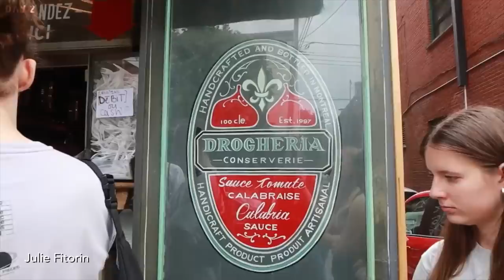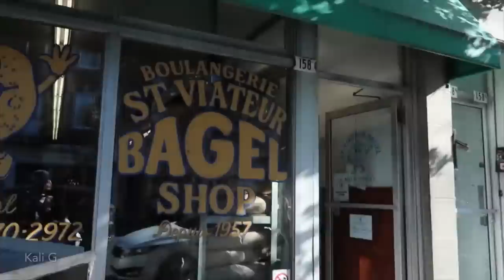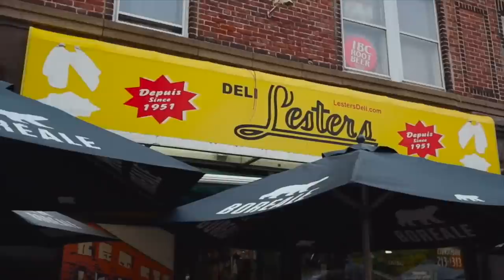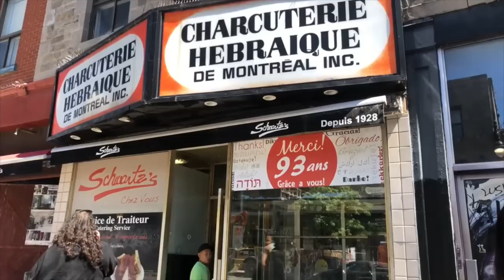Visiting Montreal Can Be A Mind-Blowing Experience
Visiting Montreal for the first time can be an eye-opening experience for those unaware of the city's rich historical past and avant-garde present.

Alexander Ayling: shorturl.at/GIJX8
followtheimprints: shorturl.at/hl457
JackStarHeart: shorturl.at/fQW36
Nat and Max: shorturl.at/APSXY
Delightful Travellers: shorturl.at/jRSY1
Drea Kuntjoro: shorturl.at/ckl18
Nathalee Pauline: shorturl.at/cfgvY
Sam Li: shorturl.at/celnq
Jess Bandit’s: shorturl.at/lmVW2
Keith & Dev: shorturl.at/abGJ9
Joseph DeBenedictis: shorturl.at/aFMZ8
Philipp Klein: shorturl.at/oUVW9
Patrick Leduc: shorturl.at/eFNX9
Montreal Hub: shorturl.at/oNUXZ
Julia Ayers: shorturl.at/ekAHL
Alisha B: shorturl.at/ikLT9
Samphe: shorturl.at/amVX1
BREN: shorturl.at/acMX8
Dr Brian King: shorturl.at/atMOU
Hannah: shorturl.at/bhlN1
Chloe5Lang: shorturl.at/ntu79
Ana Bettencourt: shorturl.at/pCGQZ
Voros Twins: shorturl.at/cDM08

End Screen Music:
Ikson - Alive
shorturl.at/cmCX8